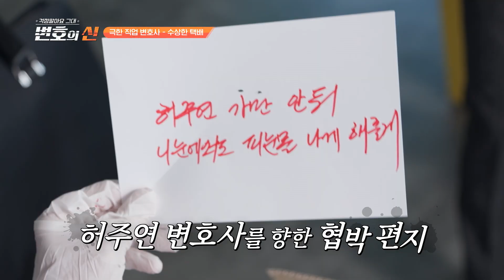[극한직업 변호사 편] 범죄도시2 손석구 도끼 액션 뺨치는 진상 액션 🪓 [변호의 신] 5회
도끼? 가소롭군〰️ 🔫 (탕)

✅매주 월요일 밤 11시 방송